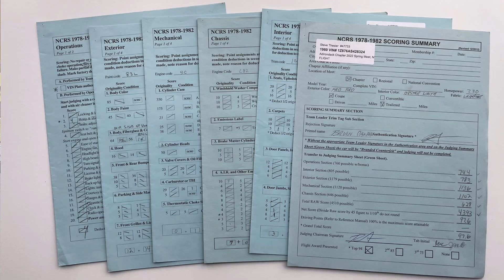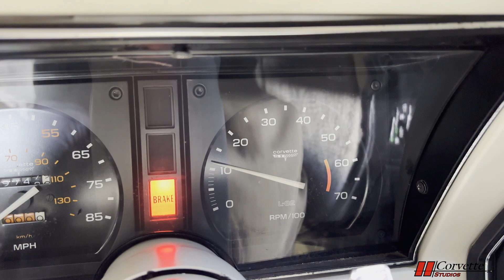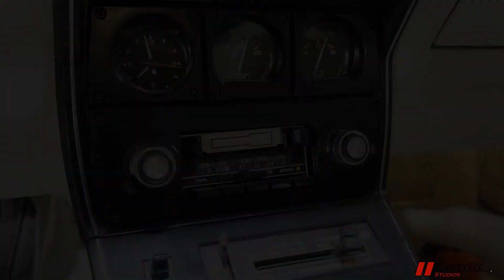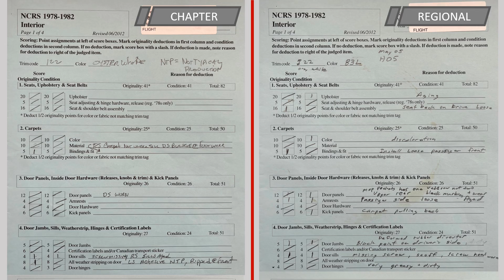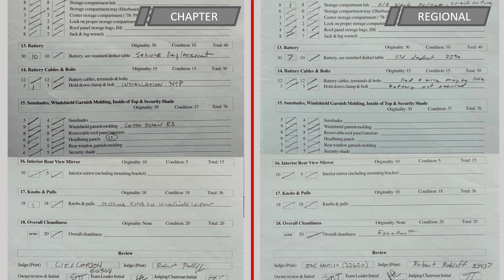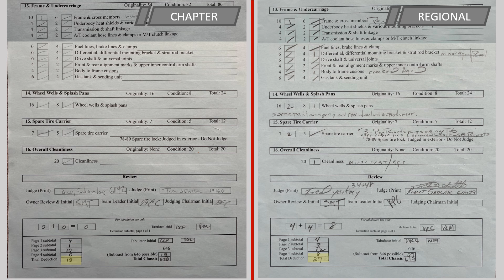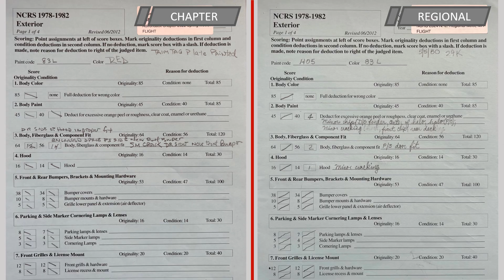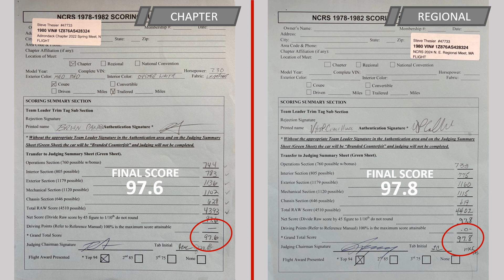Ep 20 Road to Regional Part 2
Part 2 to the Road to a Regional compares the results to our Regional meet to the previous chapter meet